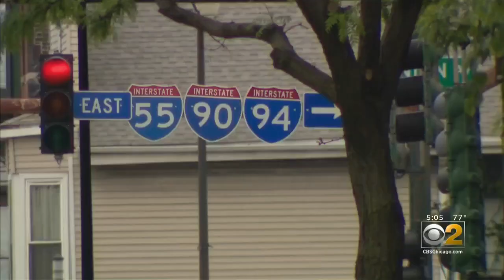Shocking Video Of State Trooper Clinging Onto Getaway Car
A CBS 2 New exclusive: A state trooper is recovering and expected to be OK after attempting to stop a car, only to be dragged down the street in the process. CBS 2's Jeremy Ross has the details.